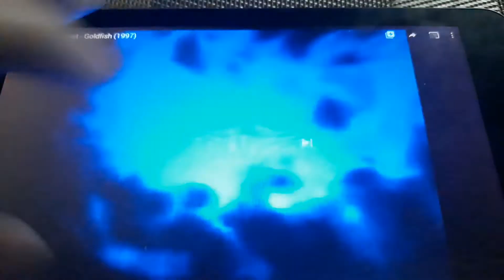Bravo Ident - Horror Elevator (1997, UK)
Worst Britsh Logos #4